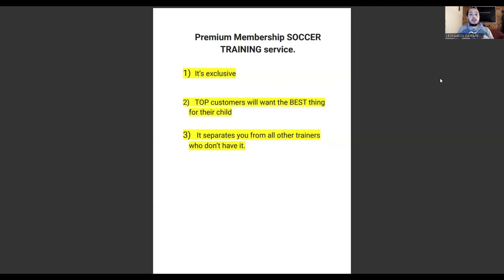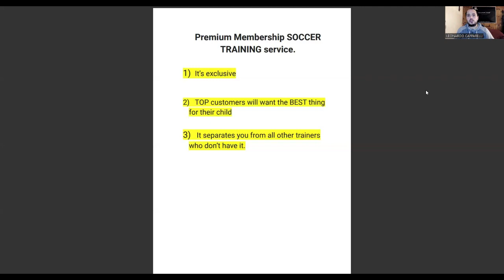⚽︎ The Power of Offering a Premium Membership in Your Soccer Business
In today's video, we talk about why you should include a premium membership service into your business.